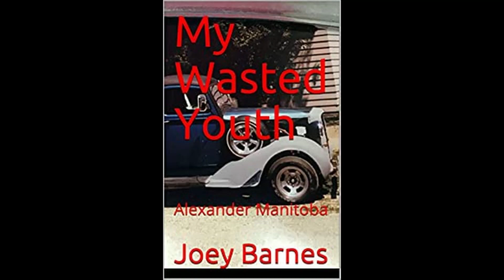1947 Dodge Low Rider out of storage Aug 09 2022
owned the car in 1974, traded it to my dad and then he inherited to my daughter. now out of storage.  thansk